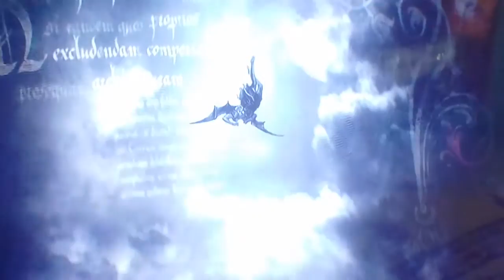Fallen 😇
This is are movie about Angels